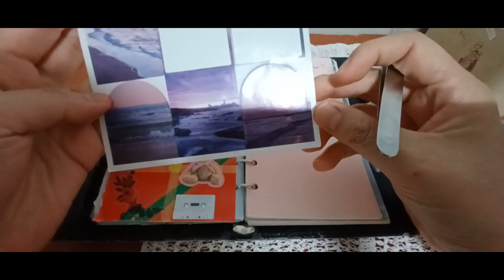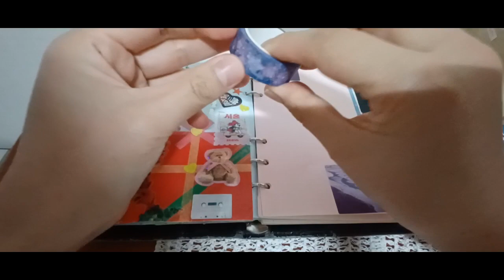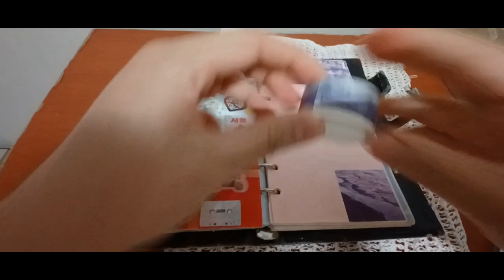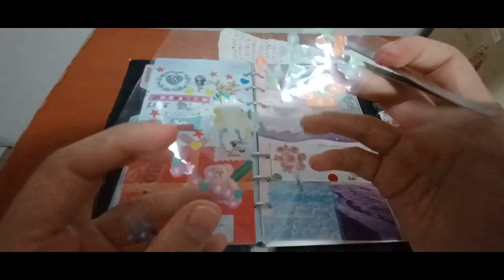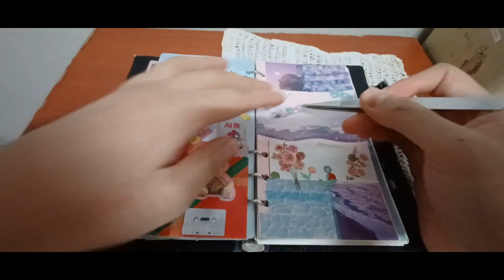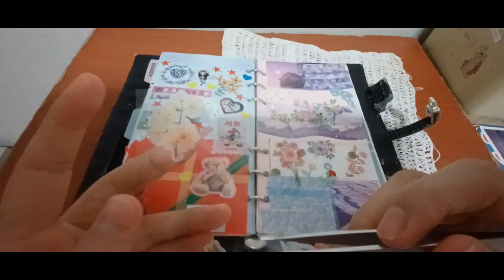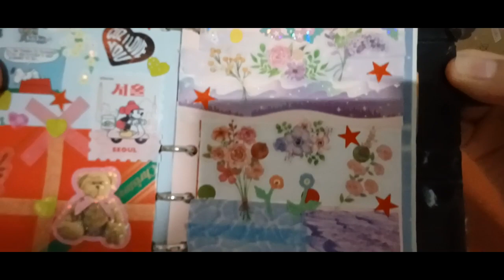2024 ASMR 다꾸테마 평온한야경 2024 ASMR dakku theme peaceful night view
안녕하세요골드님&시청자팬분반갑습니다미시카에요저의채널에방문해주셔서고맙습니다이번영상은바로2024 ASMR 다꾸평온한야경테마입니다이번영상도작년에10월에만든다꾸영상인평온한야경이에요다꾸ASMR을할때마다편안하고힐링도느끼다보니너무좋은것같아요이번다꾸는평온한아경테마를주제로만들어보았어요나름편안하고힐링하시기편한영상이실꺼에요영상을만들때마다느끼는거지만힘든것도있고생각대로되지않은부분도있지만그래도나름즐기면서열심히노력하면만들고있어요어떤영상이든보시는시청자분들이편안하셨으면좋겠다는마음으로만들고있으니재밌게즐기셨으면좋겠어요그럼편안하게힐링하시면서영상시청해주세요고맙습니다저의영상을보시고조금이나마힘이되셨으면좋겠어요감사합니다저의영상이재미있으셨다면구독&좋아요&알림설정을하셔서새로운비디오를시청하세요저의또다른채널인카카오TV Misika(미시카ASMR)채널도많이방문해주시고시청해주세요저의랜선아빠이신한국아빠피터님을소개할께요현재이분은DadASMR(아빠ASMR)과다양한분야를하고계세요ASMR이란백색소음으로자율감각쾌락반응으로뇌를편안하게해주고심리적으로안정을주는소리에요예를들어물소리&바람소리가대표적이에요유튜브PETER아저씨의옥탑방ASMR을검색하셔서영상을보시고재미있으시다면구독을눌러주시고알림설정도해주세요감사합니다네이버TV산타파파틱톡에선피터ASMR.피터부계도많이응원해주시고팔로우해주세요고맙습니다
Hello Gold and viewers. Nice to meet you. Thank you for visiting my channel. This video is 2024 ASMR. It's a peaceful night view theme. This video is also made in October last year. It's a peaceful night view. I think it's so nice to feel comfortable and healing whenever I do ASMR. This time, I made a peaceful night view theme. It's a comfortable video to relax and heal. I feel it every time I make a video, but there are some difficulties and things that don't go as I thought, but I'm still making it if I enjoy it and work hard. I'm making it with the intention that I want the viewers to be comfortable with any video, so I hope you enjoy it. I hope you enjoy watching my video while relaxing. Let me introduce my Korean dad Peter. Currently, he is in a variety of fields with Dad ASMR. ASMR is a white noise that comfortes the brain with autonomous sensory response and psychologically stable. For example, the sound of water and wind is representative. Thank youPlease support and follow Peter ASMR and Peter's Father on Naver TV Santa Papa TikTok.